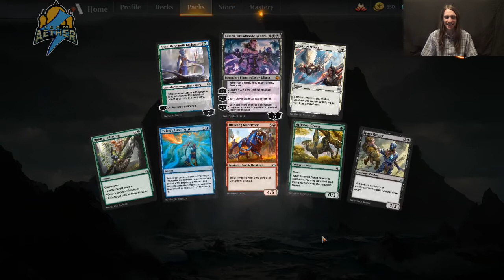MtG Arena — Drakes, Drakes, and More Drakes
Shoutouts to Drake.

Here's the Drakes deck, at least as best I remember:
Creatures (10)
4 Crackling Drake
4 Enigma Drake
1 God-Eternal Kefnet
1 Murmuring Mystic
Instants (16)
4 Anticipate
4 Lightning Strike
4 Opt
4 Shock
Planeswalkers (3)
3 Ral, Izzet Viceroy
Sorceries (8)
3 Beacon Bolt
3 Discovery // Dispersal
1 Maximize Velocity
1 Shimmer of Possibilities
Lands (23)
8 Island
8 Mountain
3 Steam Vents
4 Sulfur Falls

The background music is taken from the "Cafe de Touhou" series of albums by DDBY.